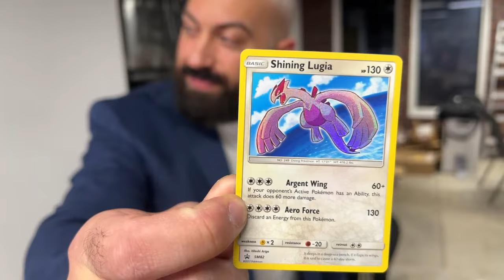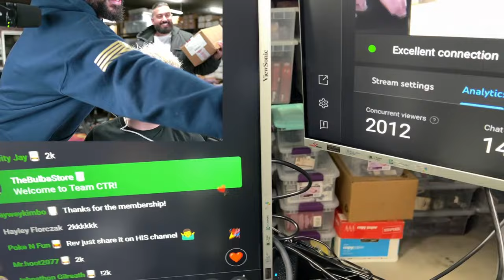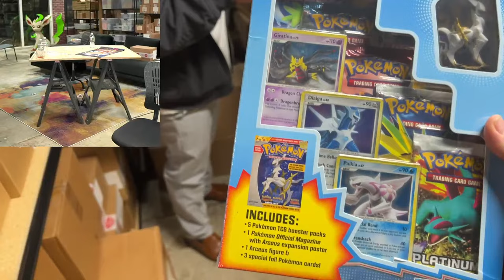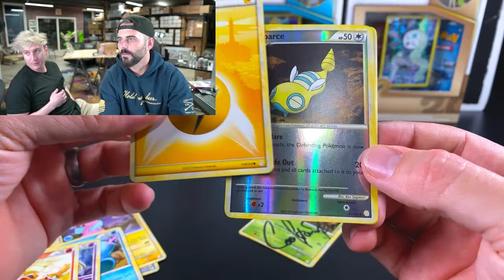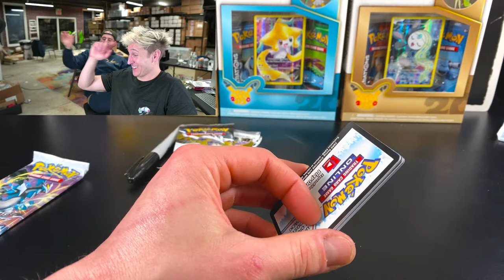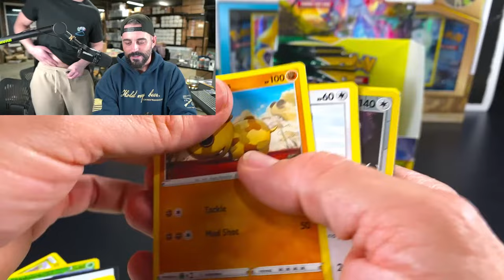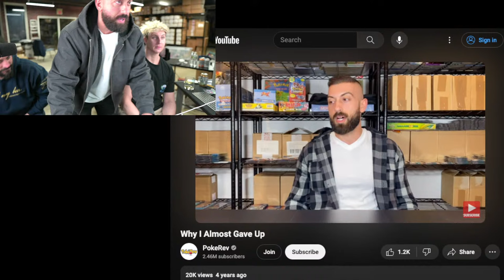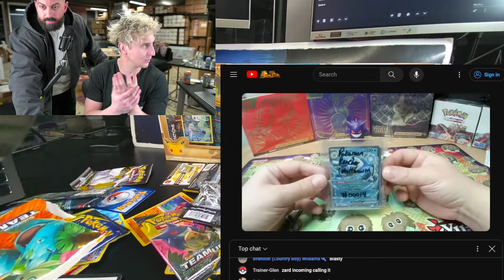Our Final Stream...PokeRev Owns The Banks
Pokerev & PokeVault are here...